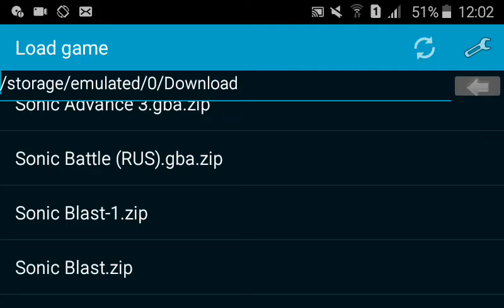Кек с Супер Соником(2/2)